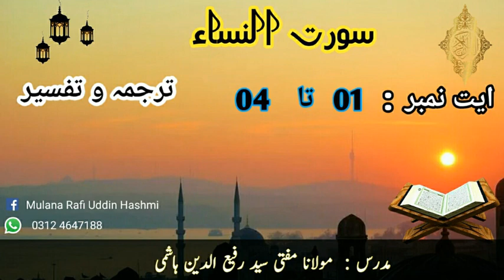surahAnNisa Surah An-Nisa with Pashto Translation/سورہ النساء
Surah An-Nisa 01--04 /

سورہ النساء ایت نمبر 01 تا 04
تفصیلی ترجمہ وتفسیر
مولانا سید رفیع الدین ہاشمی صاحب
ڈھیری مسجد خال برکلے
SEERAT STUDIO یہ ایک اسلامک یوٹیوب چینل ہے ا
اس میں آپ ترجمہ وتفسیر / اسلامی تاریخ / سیرت انبیاء /اسلامی واقعات /قدرتی مناظر /معلومات / کے ساتھ اڈیوز /ویڈیوز دیکھ اور سن سکتے ہیں
ہماری یوٹیوب چینل سبسکرائب کرکے قرآن وسنت کی ترویج میں ہماری مدد کریں ۔
شکریہ